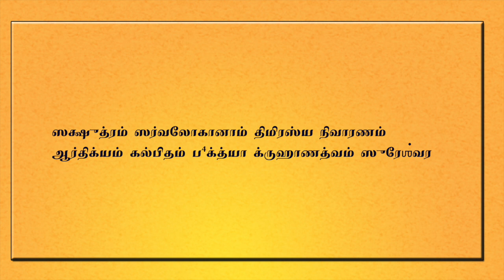அறிவோம் ஆன்மீகத்தை பாகம் 40 - உத்ராங்க பூஜை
பூஜை , நைவேத்தியத்திற்குப் பின் இறைவனை வழிபடும் செயல்முறையாள உத்ராங்க பூஜையை எளிமையாக விளக்குகிறார் டாக்டர் வாசுதேவன் அவர்கள்